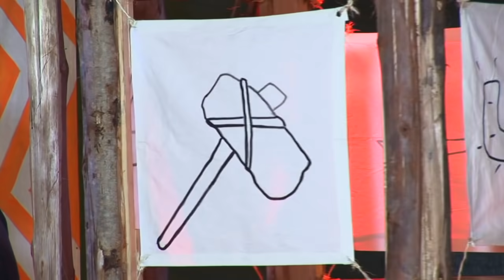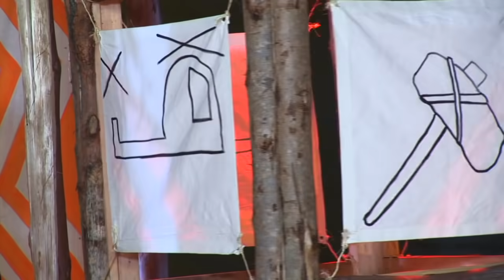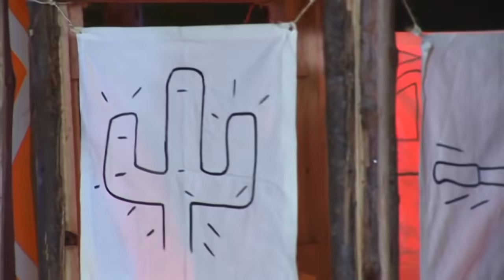CARIOCA QUASE PERDEU O PIRULITO FAZENDO ESSA PROVA | Arregão